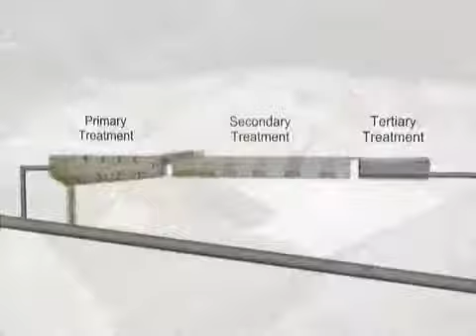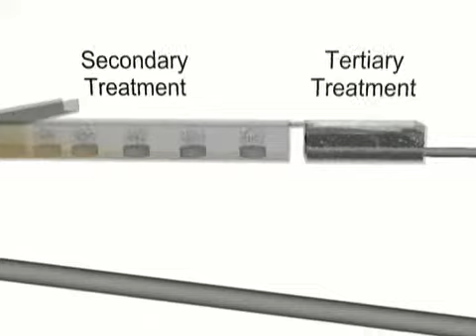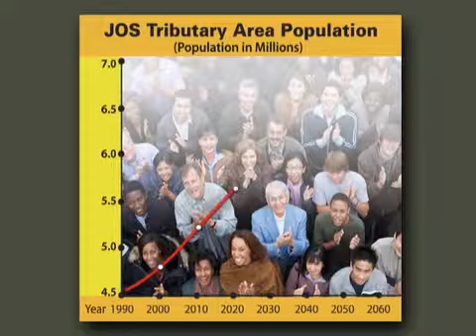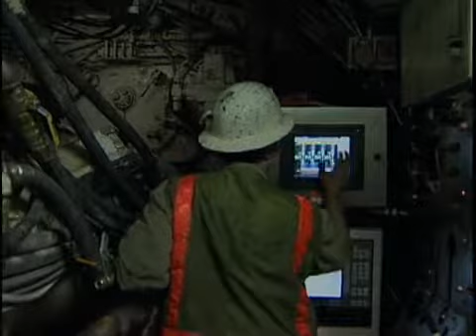Public Works Project (Clearwater Program)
I produced and edited this informational video for the Sanitation Districts of Los Angeles County. This video notified consumers about plans for the construction of a new wastewater management system in LA County. The project is still in progress with an estimated completion date of 2020.